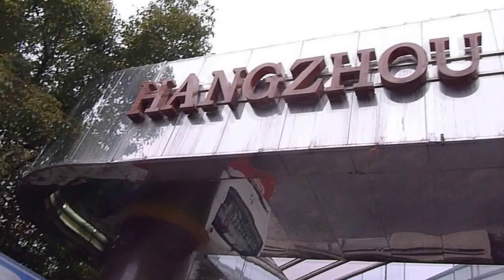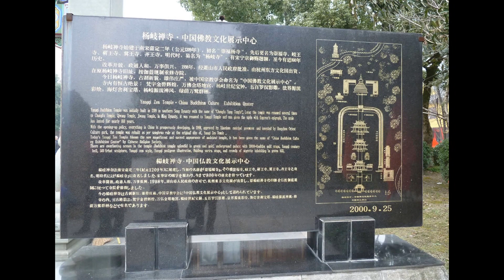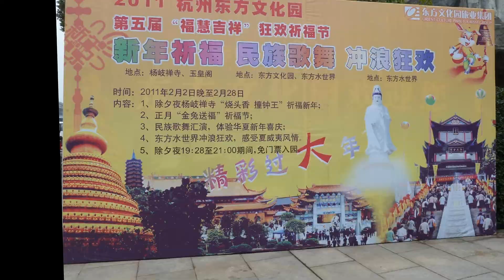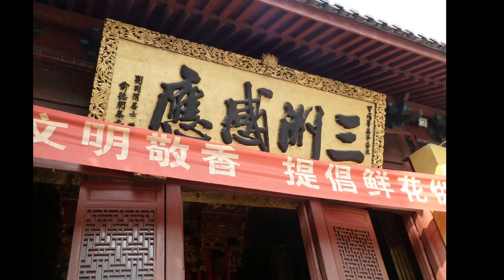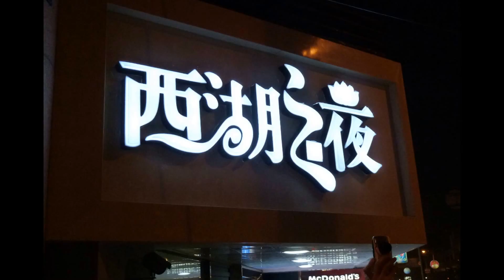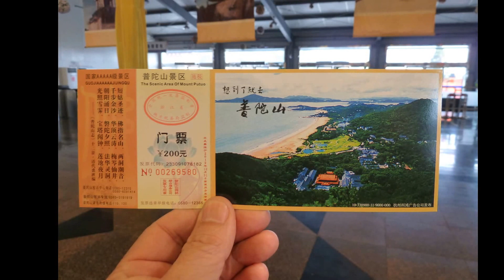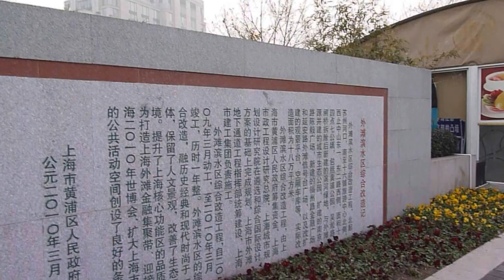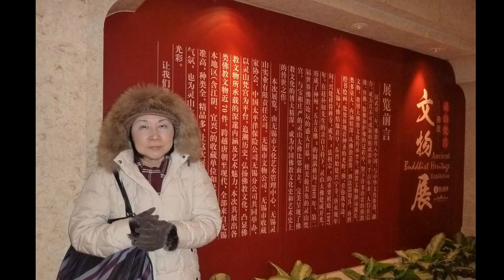Sathit+ Shanghai - Hang Zhou 2011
Shanghai - Hangzhou  in year 2011